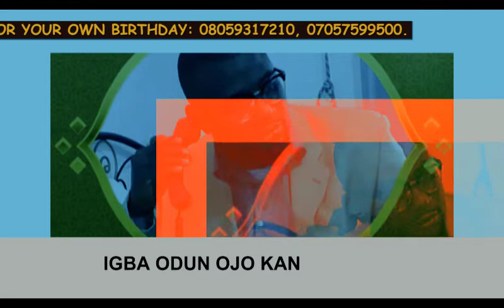AMB. BAMISE HAMED OKE & IBA GANI ADAMS BIRTHDAY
Olohun esaanu wa Lori gbogbo adawole wa...
Igba Odun ojo kan
Aseyi samodun oooo